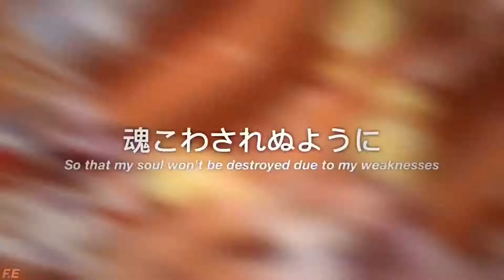God Knows... - Kasumi Toyama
birthday gift for my sister! she loves the song and kasumi